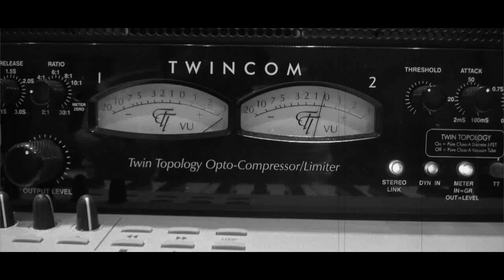Jodlerquartett Männertreu Teuffenthal Vorschau CD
Vorschau für die CD Taufe am Gründonnerstag 05.April.2012, Thun Expo